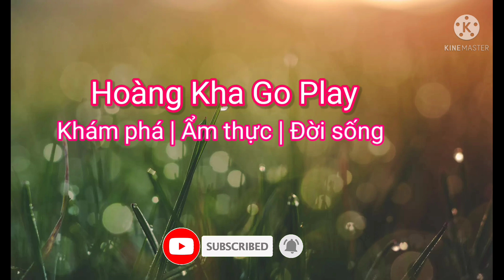Hảo Cà Lăm - Cửa Hàng Chim Cảnh Anh Hảo